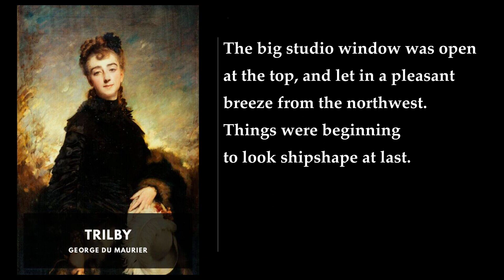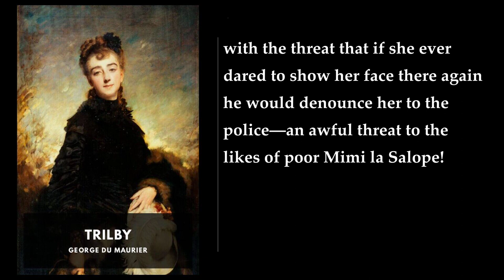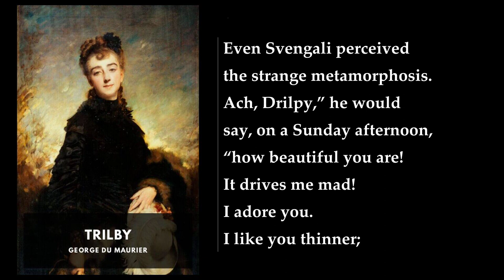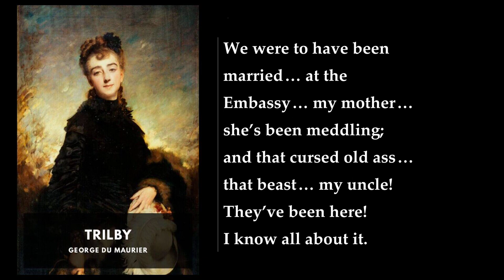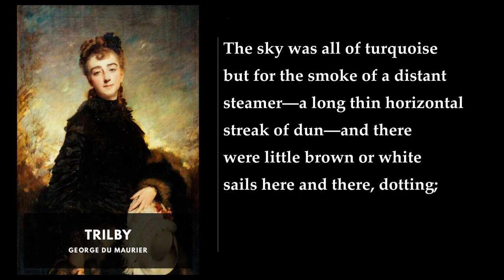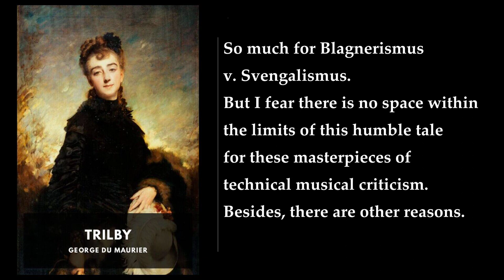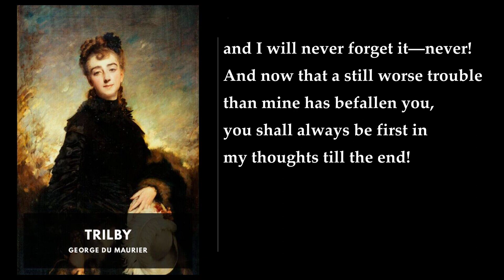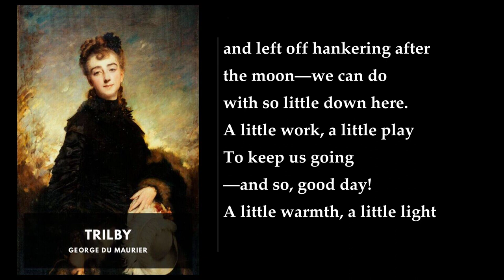Trilby ❤️ By George du Maurier FULL Audiobook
Trilby is a novel by George du Maurier, published in 1894. It tells the story of Trilby O'Ferrall, a half-Irish girl working in Paris as an artist's model and laundress. The novel is set in the 1850s in an idyllic bohemian Paris. All the men in the novel are in love with Trilby, including two English artists and a Scottish artist. However, one of the most memorable characters is Svengali, a rogue, masterful musician, and hypnotist. The relationship between Trilby and Svengali forms only a small, though crucial, portion of the novel, which is mainly an evocation of a milieu.

The novel was published serially in Harper's New Monthly Magazine from January to August 1894, and it was published in book form on 8 September 1894. It sold 200,000 copies in the United States alone . The novel has been adapted to the stage several times, and one of these adaptations featured the lead actress wearing a distinctive short-brimmed hat with a sharp snap to the back of the brim. The hat became known as the trilby and went on to become a popular men's clothing item in the United Kingdom throughout various parts of the 20th century, subsequently gaining popularity elsewhere and seeing a resurgence in popularity in the early 1980s, when it was marketed to both men and women in an attempt to capitalize on a retro fashion trend .

The novel had a "decisive influence on the stereotypical notion of bohemia" and that it "affected the habits of American youth, particularly young women, who derived from it the courage to call themselves artists and 'bachelor girls,' to smoke cigarettes and drink Chianti" . The novel is a fascinating read, and I highly recommend it to anyone interested in the history of literature or the cultural impact of art.

More: Trilby, George du Maurier, Paris
1850s, British painters, Svengali
pianist, romantic, funny
glowing characters, figure model, love
marriage, disaster, public domain

00:00:00 Part I
01:18:58 Part II
02:36:23 Part III
03:44:36 Part IV
04:56:40 Part V: Little Billee
06:31:47 Part VI
07:44:33 Part VII
09:08:24 Part VIII